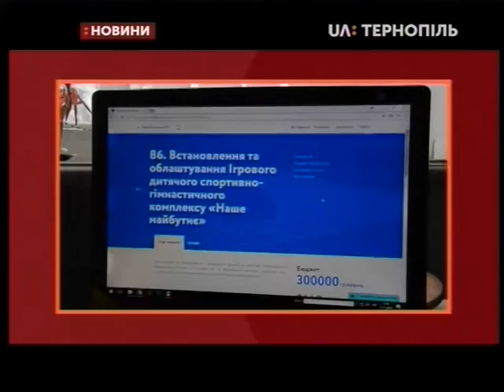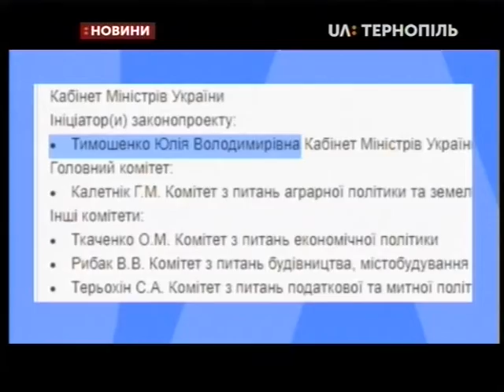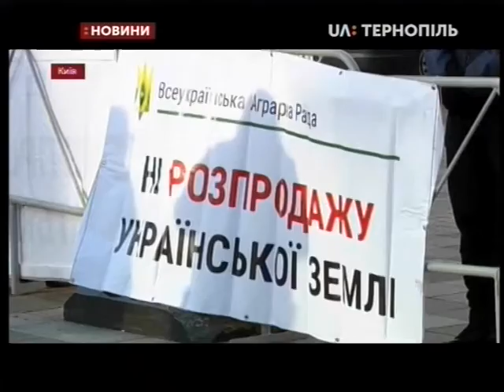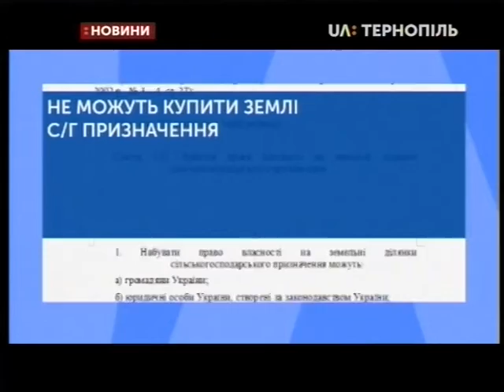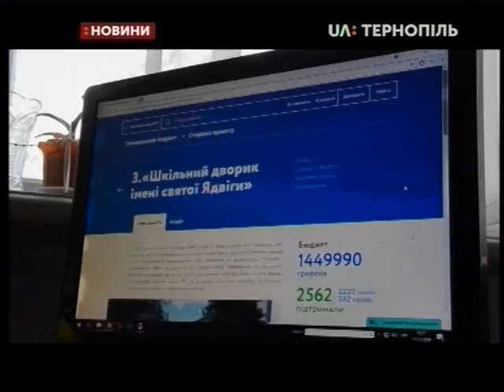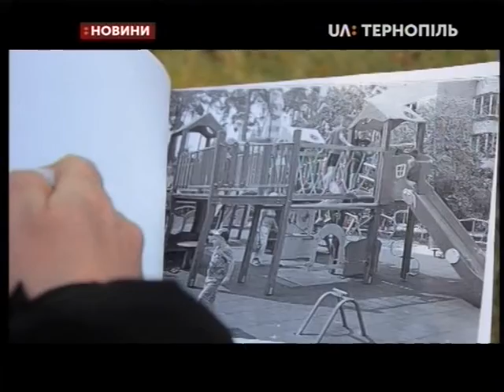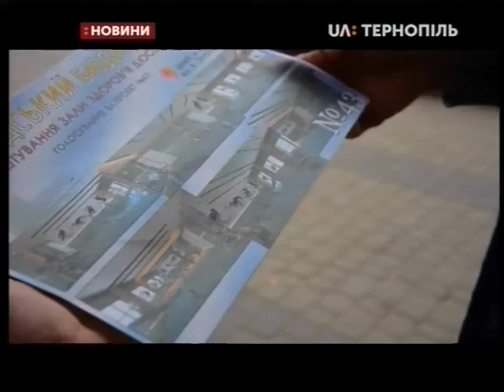12.11.2019. Новини. 20:30